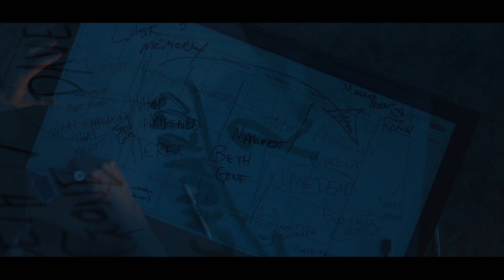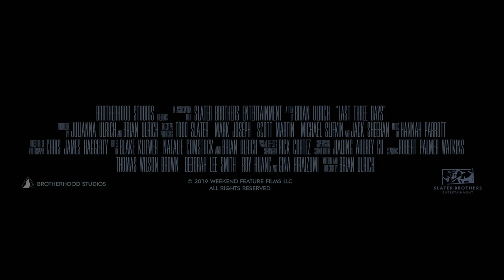Last Three Days - Featurette (Exclusive) [Ultimate Film Trailers]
Last Three Days NR

Jack is a police officer with a marriage on the rocks working undercover to take down a Japanese crime syndicate. One night things go south and he wakes up to discover he’s missing his partner, his wife, and the last three days of his life.

Director: Brian Ulrich
Writers: Brian Ulrich
Actors: Robert Palmer Watkins, Thomas Wilson Brown, Deborah Lee Smith, Roy Huang
Genre: Action and Adventure, Thriller